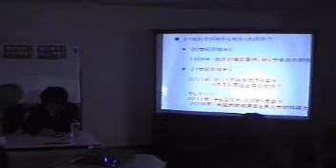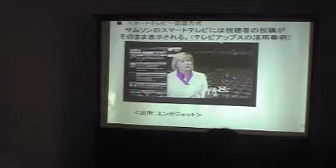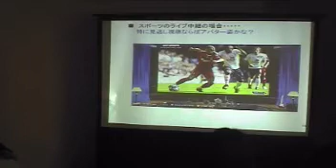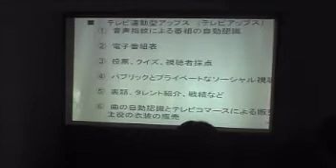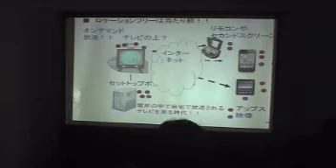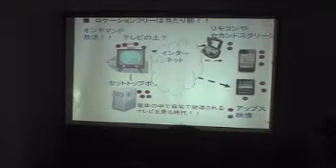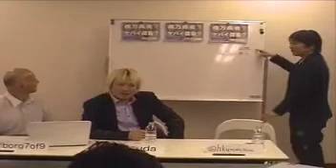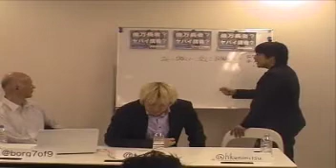ツブヤ大学GaMe講座7限目 『ソーシャルネットワーク』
2011年2月24日開催

‹スペシャルゲスト（決定順）›
津田大介氏
メディアジャーナリスト／東京生まれインターネット育ち／早稲田大学大学院政治学研究科非常勤講師／『未来型サバイバル音楽論』（中公新書）著者／インターネットユーザー協会代表理事

山崎秀夫氏
野村総研シニア研究員、日本ナレッジマネジメント学会専務理事。情報戦略論、情報組織論、情報分析論、ナレッジマネジメントが専門。ソーシャルメディアの動向を調査、研究中。

国光宏尚氏
株式会社gumi代表取締役社長。GREE、mixi、モバゲー等の複数プラットフォーム上で35タイトル以上 のソーシャルアプリケーション開発運営実績。

「ソーシャルメディア×ゲームの潮流（仮題）」
山崎秀夫氏

 ‹モデレータ›
VJ TAKUMA   VJ／TV

 ‹配信協力›
江口晋太朗

‹主催›ツブヤ大学

‹場所› 恵比寿 オウケイウェイヴ会場 - Captured Live on Ustream